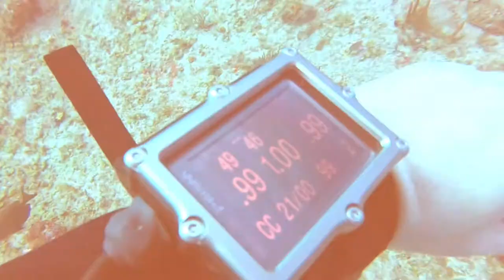Diving the Prism 2 rebreather in Sint Maarten / St. Martin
I have been lucky enough to do some rebreather diving this year with my friend Aiar from Gulf Coast Scuba. Special thanks to Ocean Explorer's Dive Center for the oxygen fills and Dive Sint Maarten for taking us out on their boat in the afternoon and letting us get the most out of our rebreathers.

We make custom prescription dive masks for any prescription or diving need including lower volume masks for rebreathers.